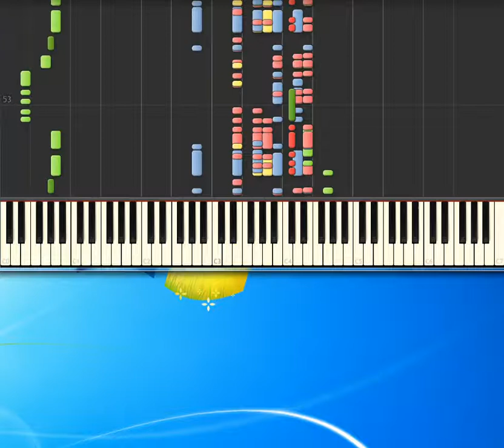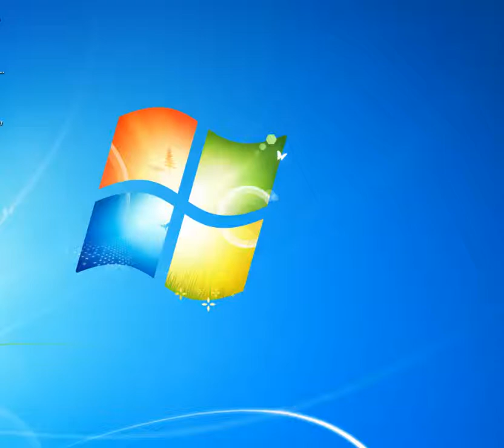[Piano Tutorial Synthesia]Diavolo in me - Zucchero